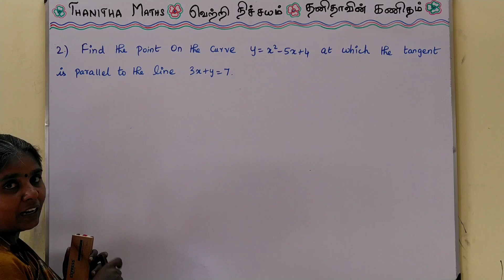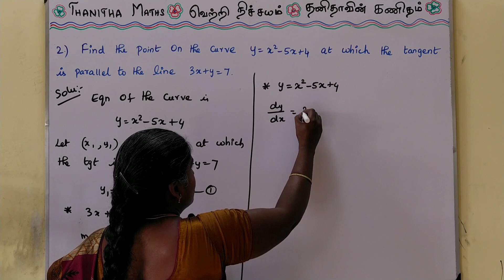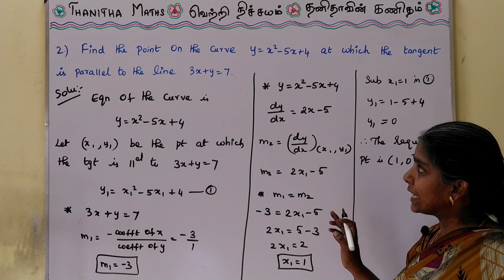12th Maths, Exercise: 7.2 - 2nd Sum